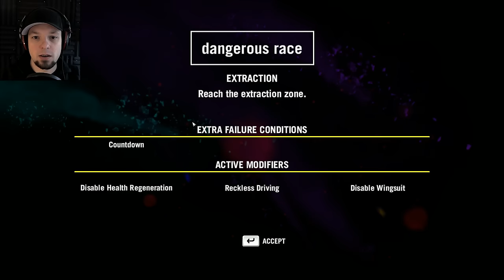Far Cry 4 Custom Maps Fun - CUSTOM MAP CHAOS ★ Far Cry 4 Funny Moments (Custom Maps)